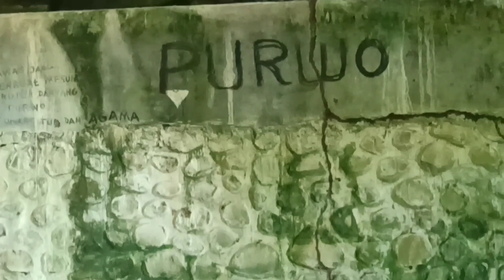ALAS PURWO KEBLASOK CARI INSPIRASI BONSAI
Mencari Insprasi Untuk Supaya Dalam Mengapresiasi Bahan Bonsai Agar Kita Lebih Mudah, Tanpa Inspirasi Dari Dari Alam Kayaknya Juga Agak Sulit Untuk Menemukan Sesuatu Di Dalam Betuk Bonsai Secara Estetika, Maka Kita Sebelum Membentuk Bahan Bonsai Tentunya Kita Gak Lepas Dari Inspirasi